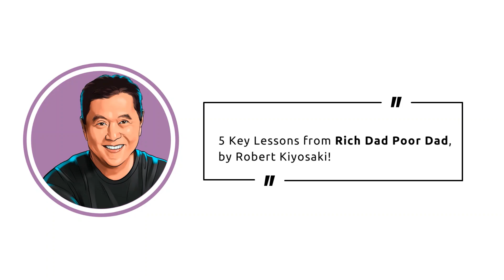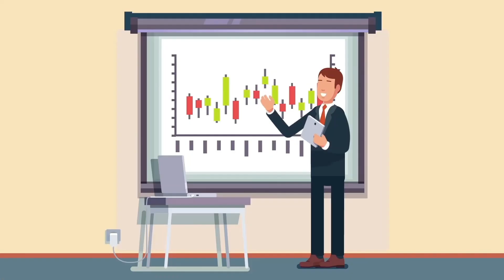Rich Dad Poor Dad By Robert Kiyosaki (Summary)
In this video, we explore the timeless financial lessons from the best-selling book "Rich Dad Poor Dad" by Robert Kiyosaki. The book is a must-read for anyone who wants to understand how to manage their finances effectively and build long-term wealth.
Through this video, we'll delve into the five most valuable lessons from the book and provide actionable tips to help you apply them in your life. We'll talk about the importance of understanding the difference between assets and liabilities, why it's crucial to focus on building passive income streams, how to avoid the trap of living paycheck to paycheck, and much more.
Whether you're a seasoned investor or just starting to explore personal finance, this video will provide you with valuable insights and actionable tips to help you achieve your financial goals.
So, sit back, relax, and join us on this journey to discover the most valuable financial lessons from "Rich Dad Poor Dad" and learn how to build a strong financial foundation for your future.

0:00 intro
0:44 Lessons 1: The difference between a rich and poor mindset
3:14 Lessons 2 : The importance of financial education
4:53 Lessons 3 : The power of passive income
6:28 Lessons 4 :The importance of taking calculated risks
8:33 Lessons 5 : The need for financial independence
10:46 Conclusion